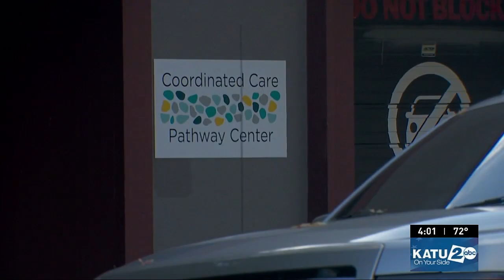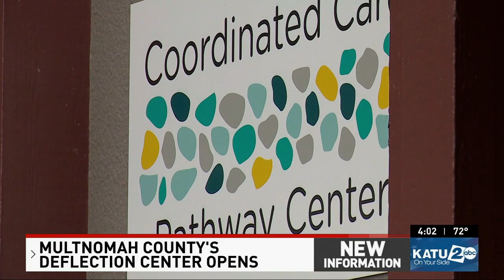Multnomah County's new deflection center sees a quiet opening day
KATU News crews stationed outside Multnomah County's newly opened deflection center for most of the day saw no police drop-offs, however, security vehicles came and went appearingto check in with staff in the facility occasionally.

Security Patrol officers could also be spotted walking around the building's perimeter.

Based on one month of mobile deflection operations the county had projected the center would see anywhere from four to ten deflection clients at the center.

The center's hours are 7 a.m. to 11 p.m. on weekdays and 7 a.m. to 3 p.m. on weekends.

It comes as the county is set to meet again with the Buckman Neighborhood Association in an attempt to strike a Good Neighborhood Agreement deal.

"Nothing has changed in terms of the county's value of working with the neighborhood to make sure everyone has their concerns met," County Spokesperson Ryan Yambra said on Friday in anticipation of the opening. "The neighborhood is going to see what it looks like when we open. The county has been preparing for some time now, making sure that it's a smooth transition."

Part of that planning includes extending the county's contract with Workplace Security to include occasional car patrols around the deflection center and regular foot patrols around the building perimeter.

Dorothy Elmore, the security company's director says they learned from their operations at the county's behavioral health facility.

"What we do is that based on the locations, we kind of train and get the kind of experienced officers that are suitable for this milieu," she said. "We look at our officers, the cadre of our officers, and get the most experience in meeting the needs of this facility."

One of the major sticking points in reaching the agreement has been transportation for clients leaving the facility. Neighbors want to see mandatory transportation, currently, Tuerk House, the nonprofit contracted to run the center will be offering transportation from the center on a voluntary basis.